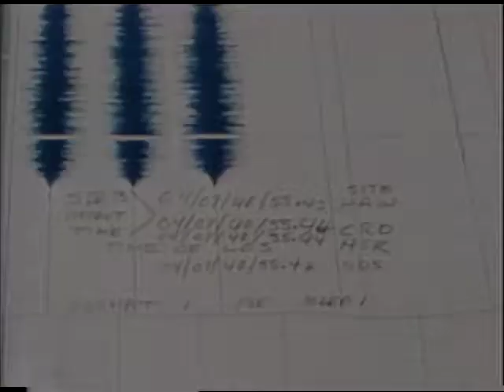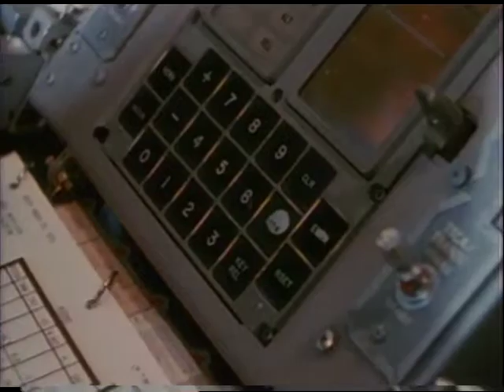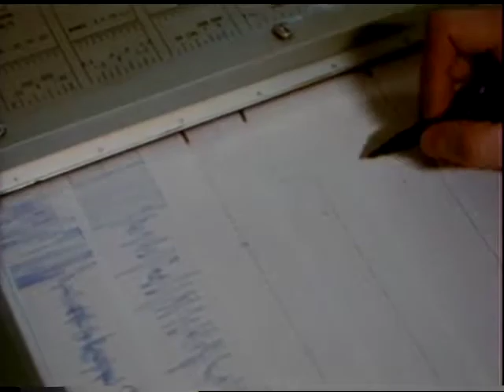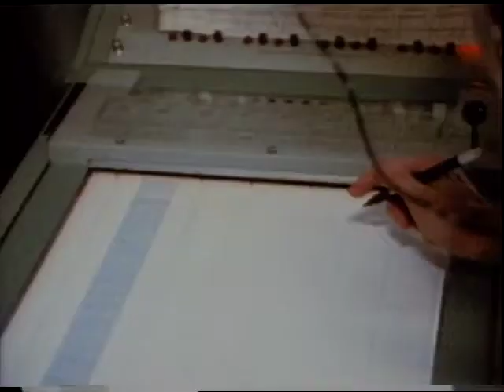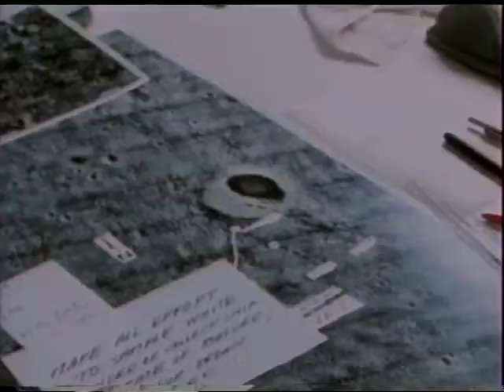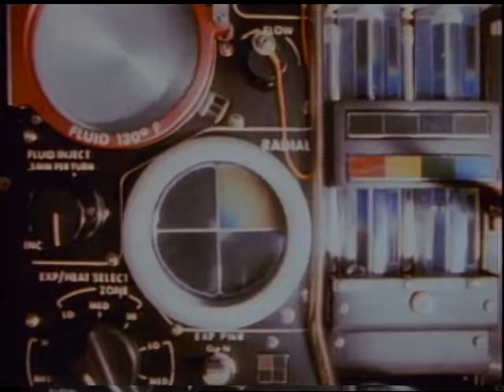Apollo 14 : mission to Fra Mauro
Apollo 14 : mission to Fra Mauro - NASA
Highlights of man's third landing upon the lunar surface on Feb. 5, 1971, at Fra Mauro. Shows astronauts Alan Shepard and Edgar Mitchell landing on the Moon while astronaut Stuart Roosa remains in lunar orbit.